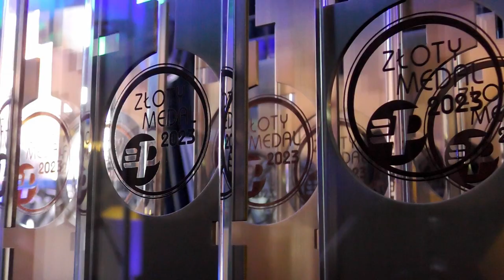Relacja z Międzynarodowych Targów Ochrony Środowiska | POLECO 2023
Bardzo serdecznie dziękujemy wszystkim Gościom, którzy znaleźli czas aby odwiedzić nasze stoisko podczas Targów Poznańskich Poleco - Targi Ochrony Środowiska 2023 ♻️🤝🫶

Międzynarodowe Targi Ochrony Środowiska POLECO to najważniejsze wydarzenie konferencyjno-wystawiennicze dla branży ochrony klimatu, środowiska, gospodarki komunalnej i zrównoważonego rozwoju.

Było wspaniale:
Prezentowany na targach system PTM z ruchomą podłogą z jednostką napędową holenderskiego producenta Cargo Floor CF 500 SLC został nagrodzony Złotym Medalem grupy MTP🥇
Ponad 500 Odwiedzin☕️

Na miejscu zobaczyliśmy najnowsze technologie, rozwiązania, usługi i produkty oferowane przez firmy z Polski, Austrii, Danii, Finlandii, Holandii, Niemiec, Włoch i Szwecji.

Dziękujemy!🤗

System pokazany na filmie jest przeznaczony jest do odbierania, przechowywania i dozowania materiałów sypkich, również w branży komunalnej.